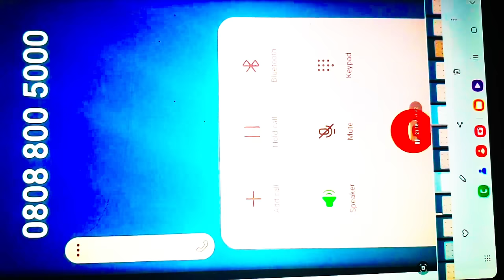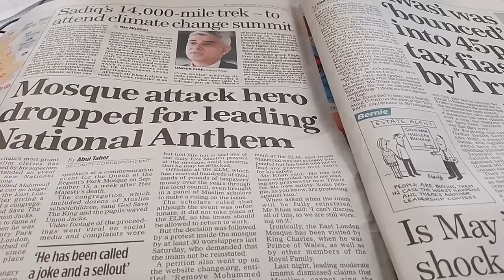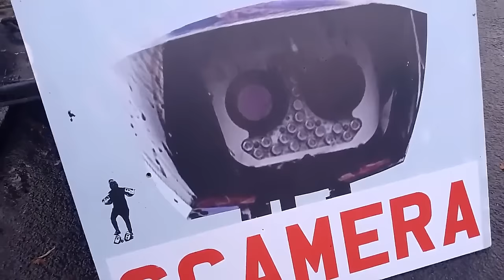All Aboard the 5G Truther Train with ex-cop Gary Waterman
Former police officer turned conspiracy grifter Gary Waterman believes he has uncovered a connection between 5G, ULEZ cameras and the accidental death by drowning of a dog-walking woman in 2023.

But does any of Gary's evidence stack up? And where is he getting these wild ideas about 5G? Raynard reveals the shocking connections between Gary Waterman and Britain's most Ludicrous conspiracy theorist, Mark Steele.